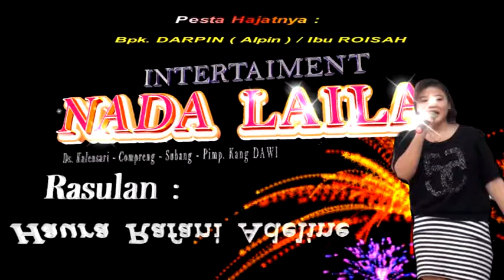Rebutan Lanang " NADA LAILA - Valin Studio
Hajatnya Bpk. Darpin ( Alpin ) / Ibu Roisah.  Kamis, 27 April 2017 Ds. Kalensari - Compreng - Subang
Walimatul Rasul: Haura Rafani Adeline